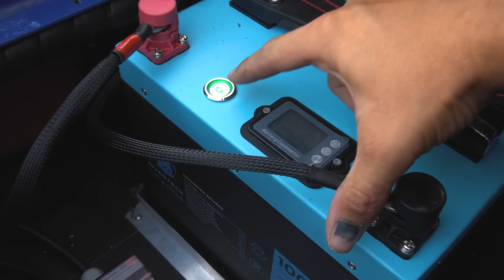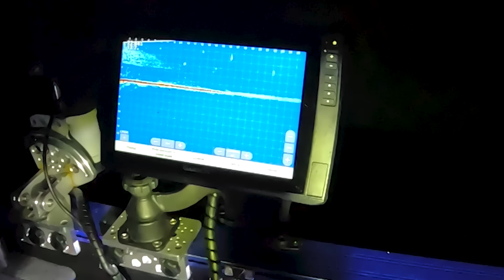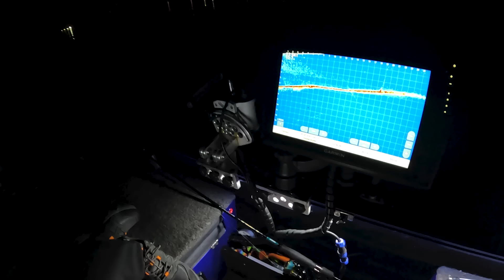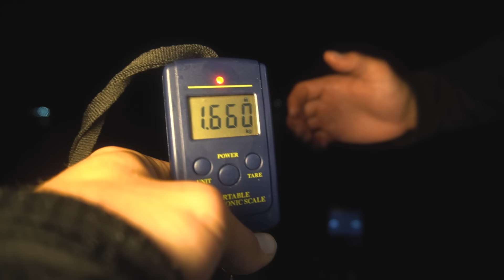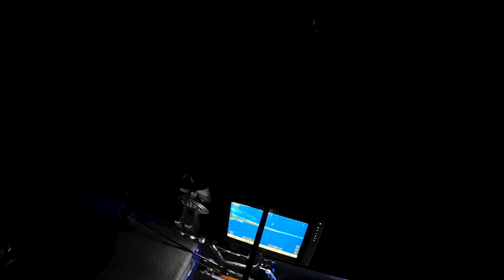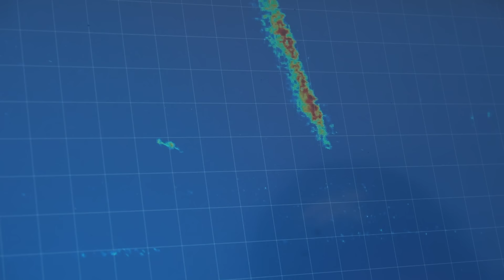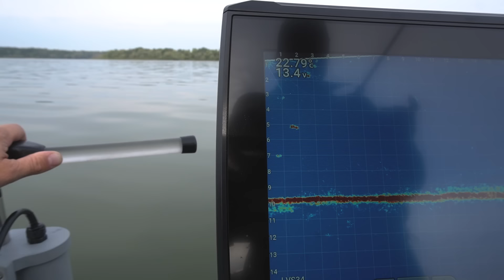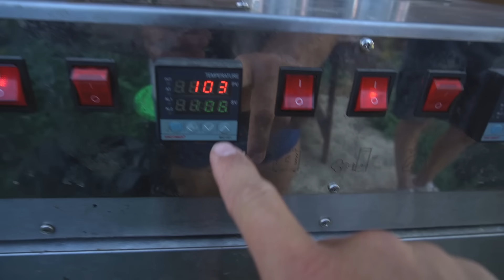КУДА СТОЛЬКО РЫБЫ??? ПАНОПТИКС НАДО ЗАПРЕЩАТЬ. САМАЯ ЖАРКАЯ НОЧЬ ЗА СЕЗОН.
На видео
Спиннинги на видео Versus VSR802EHT
Катушка Nisus Tanto 4000
Мотор